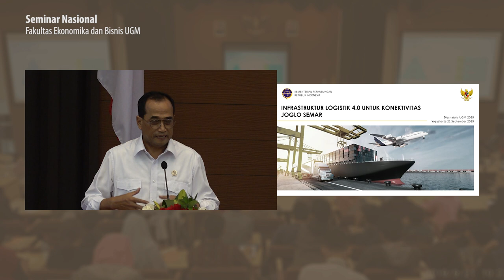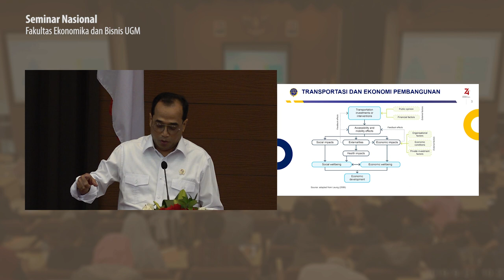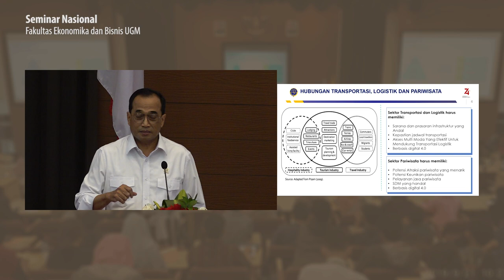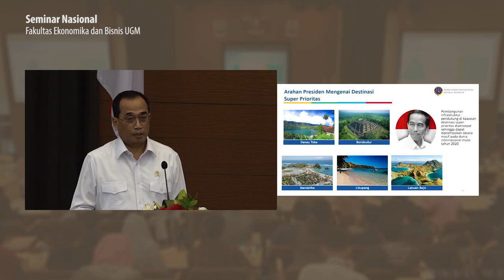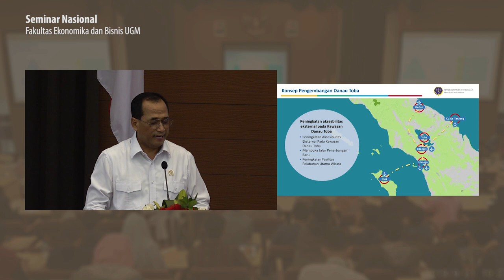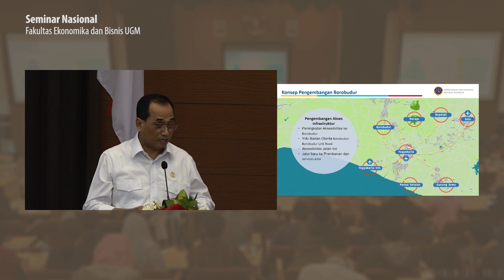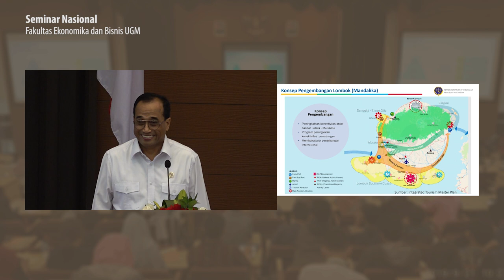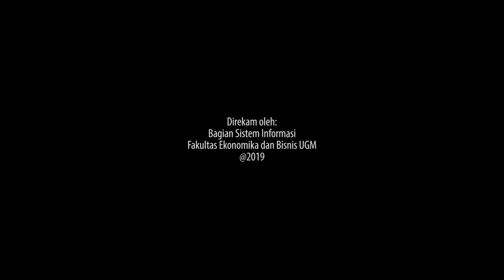Infrastruktur Logistik 4.0 Untuk Konektivitas Joglo Semar | Budi Karya Sumadi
Keynote Speech
Pembicara: Ir. Budi Karya Sumadi (Menteri Perhubungan Republik Indonesia)
Judul: Infrastruktur Logistik 4.0 Untuk Konektivitas Joglo Semar

Disampaikan dalam acara Seminar Tourism Supply Chain Management: Harnessing Supply and Value Chain for Tourism Industry in Indonesia, di Auditorium Sukadji Ranuwihardjo, Magister Manajemen Fakultas Ekonomika dan Bisnis UGM.